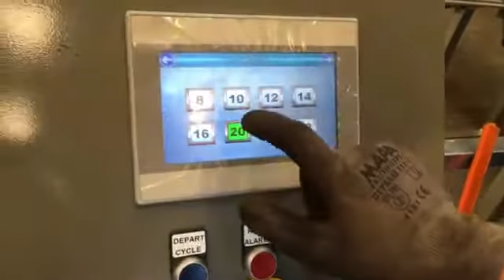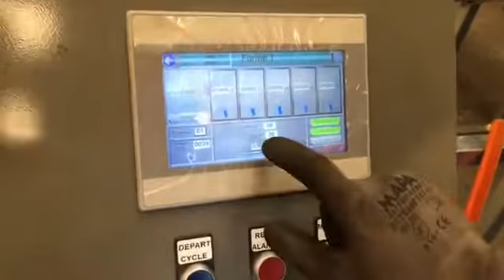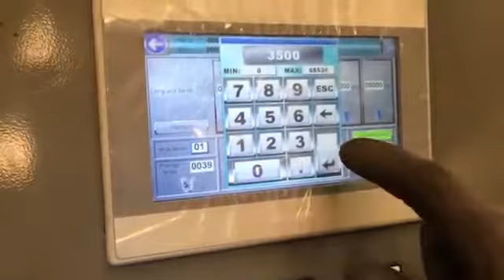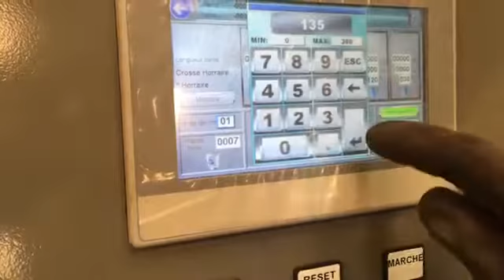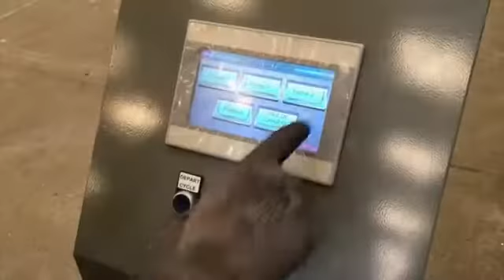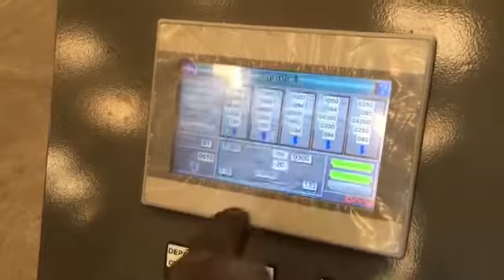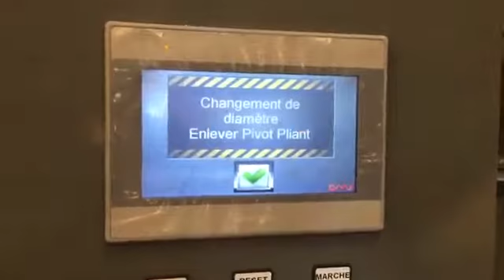VIDEO METROLINE BRIDGE, 2016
DMF METROLINE, series M BRIDGE, up to 32 mm., with fixed rack for collecting bars. We can deliver this cutting/shaping line with mobile classification carriage for output, instead fixed rack.